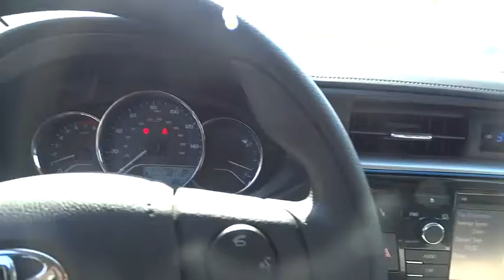2014 Toyota Corolla San Jose, San Francisco, Oakland, Fremont, Sunnyvale, CA 71974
2014 Toyota Corolla 4dr Sdn CVT LE Sedan - Stock#: 71974 - VIN#: 2T1BURHE8EC108168

Fremont Toyota
5851 Cushing Pkwy

LOADED WITH VALUE! This Corolla comes equipped with: Tachometer, Cruise Control, Keyless Entry, Tilt Steering Wheel, ABS Brakes, Power Locks, Side Airbags, Digital Info Center, Privacy Glass/Tinted Windows, Traction Control, Dynamic Stability, Rear Defogger Cruise Control, Tinted Windows, Power Door Locks, Tachometer, Digital Info Center, Tilt Steering Wheel, Side Airbags, Keyless Entry, ABS Brakes, Traction Control, Dynamic Stability, Rear Defogger, Continuously Variable (Cvti-S), 1.8L I-4 DOHC Dual VVT-i, Front-Wheel Drive, Front Bucket Seats -inc: 6-way adjustable driver's seat and 4-way adjustable front passenger seat, 4-Way Passenger Seat, Power Rear Windows, Front Cupholder, Rear Cupholder, Remote Releases -Inc: Mechanical Trunk/Hatch and Mechanical Fuel, HVAC -inc: Underseat Ducts, Locking Glove Box, Driver Foot Rest, Full Cloth Headliner, Cloth Door Trim Insert, Urethane Gear Shift Knob, Interior Trim -inc: Piano Black Instrument Panel Insert, Day-Night Rearview Mirror, Driver And Passenger Visor Vanity Mirrors, Full Floor Console with Covered Storage and 1 12V DC Power Outlet, Front Map Lights, Fade-To-Off Interior Lighting, Full Carpet Floor Covering, Carpet Floor Trim and Carpet Trunk Lid/Rear Cargo Door Trim, Cargo Space Lights, Instrument Panel Covered Bin and Driver / Passenger And Rear Door Bins, Power 1st Row Windows with Driver 1-Touch Up/Down, Delayed Accessory Power, Outside Temp Gauge, Analog Display, Manual Type Adjustable Front Head Restraints and Manual Adjustable Rear Head Restraints, Front Center Armrest, 1 Seatback Storage Pocket, Engine Immobilizer, 1 12V DC Power Outlet, Air Filtration, Tires: P205/55R16 All-Season, Compact Spare Tire Mounted Inside Under Cargo, Clearcoat Paint, Body-Colored Front Bumper, Body-Colored Rear Bumper, Body-Colored Door Handles, Chrome Side Windows Trim, Black Grille, Trunk Rear Cargo Access, Auto Off Projector Beam Led Low Beam Daytime Running Headlamps with Delay-Off, 4.76 Axle Ratio, 390CCA Maintenance-Free Battery with Run Down Protection, 80 Amp Alternator, Front And Rear Anti-Roll Bars1 12V DC Power Outlet,1 Seatback Storage Pocket,4-Way Passenger Seat,Air Filtration,Analog Display,Cargo Space Lights,Carpet Floor Trim and Carpet Trunk Lid/Rear Cargo Door Trim,Cloth Door Trim Insert,Day-Night Rearview Mirror,Delayed Accessory Power,Driver And Passenger Visor Vanity Mirrors,Driver Foot Rest,Engine Immobilizer,Fade-To-Off Interior Lighting,Front Bucket Seats -inc: 6-way adjustable driver's seat and 4-way adjustable front passenger seat,Front Center Armrest,Front Cupholder,Front Map Lights,Full Carpet Floor Covering,Full Cloth Headliner,Full Floor Console with Covered Storage and 1 12V DC Power Outlet,HVAC -inc: Underseat Ducts,Instrument Panel Covered Bin and Driver / Passenger And Rear Door Bins,Interior Trim -inc: Piano Black Instrument Panel Insert Metal-Look Console Insert and Chrome Interior Accents,Locking Glove Box,Manual Type Adjustable Front Head Restraints and Manual Adjustable Rear Head Restraints,Outside Temp Gauge,Power 1st Row Windows with Driver 1-Touch Up/Down,Power Rear Windows,Rear Cupholder,Remote Releases -Inc: Mechanical Trunk/Hatch and Mechanical Fuel,Urethane Gear Shift Knob,Auto Off Projector Beam Led Low Beam Daytime Running Headlamps with Delay-Off,Black Grille,Body-Colored Door Handles,Body-Colored Front Bumper,Body-Colored Rear Bumper,Chrome Side Windows Trim,Clearcoat Paint,Compact Spare Tire Mounted Inside Under Cargo,Tires: P205/55R16 All-Season,Trunk Rear Cargo Access,Airbag Occupancy Sensor,Driver Knee Airbag and Passenger Cushion Front Airbag,Dual Stage Driver And Passenger Front Airbags,Low Tire Pressure Warning,Outboard Front Lap And Shoulder Safety Belts -inc: Rear Center 3 Point Height Adjusters and Pretensioners,Rear Camera,Rear Child Safety Locks,Side Impact Beams - Contact Internet Department at or for more information. -